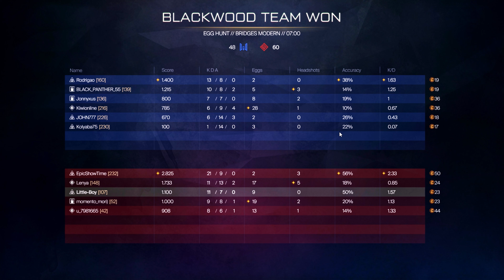The Sniper kill 11/1000 Warface new event go gameplay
Warface is a free-to-play online first-person shooter video game developed by Crytek Kiev, co-produced by Crytek Seoul, and published by My.com. The full version of the game was released on October 21, 2013 as playable in North America and Europe. The game was developed with Crytek's in-hous

The games played or shown on my channel have no resemblance to reality and are completely fictitious. These games only feature action-adventure.
This channel features only action-adventure game gameplay. I like PC video games, action games, adventure games, war games,car racing games,Zombie horror game.